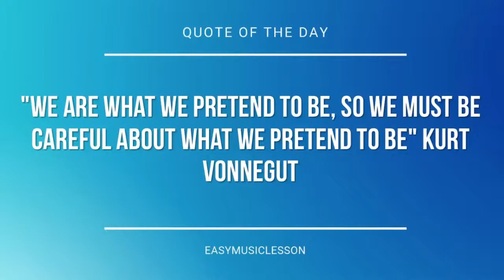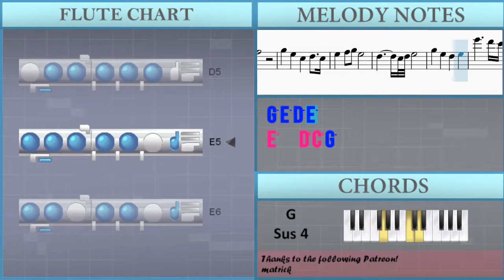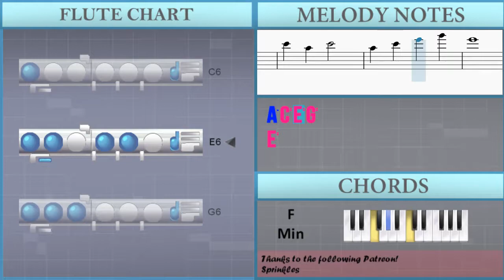How to play Mice on Venus (Minecraft) by C418 on Flute (Tutorial)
The easiest way to learn how to play Mice on Venus (Minecraft) by C418 on the flute. It's a flute tutorial for Mice on Venus (Minecraft) by C418.

EasyMusicLesson teaches you to play the your favorite instrument, through easy and simple animation so that you too can learn how to play Mice on Venus (Minecraft) by C418 on the flute easily. A flute tutorial with visual animation graphic.

Chords of Flute arrangement:
C Maj   C Maj   A Min   F Min   C Maj   D Maj   F Maj   C Maj
G Dim   C Maj   F Maj   C Maj   A Min   F Min   C Maj   F Maj
F Maj 7   D Min 7   G Sus 4   G Maj   A Min   F Min   C Maj
F Maj   D Min   G Maj   D Min   F Maj 7   C Maj   F Maj   A Min
F Maj   F Maj   A Min   C Maj   G Sus 4   C Maj   F Maj   C Maj
A Min   F Min   C Maj   F Maj   D Min   F Min

Melody notes of Flute:
E5   C5
A4   C5
C5   C5
A4   C5
C5   A4
C6   C6
C6 A5 C6
C6 E6 C6 A5
G5
C6   C6
F5
G5 E5 C5 D5 C5
C6   C6
E6